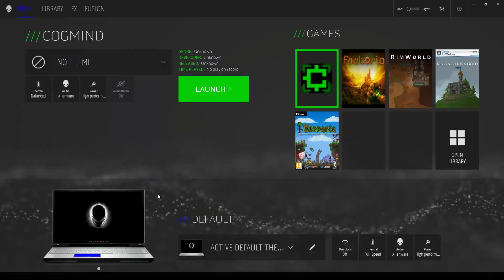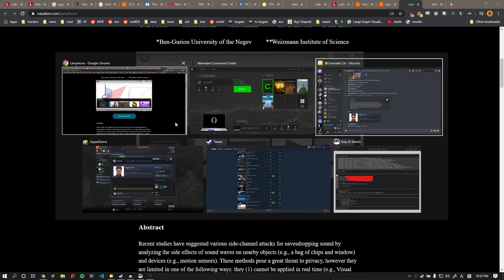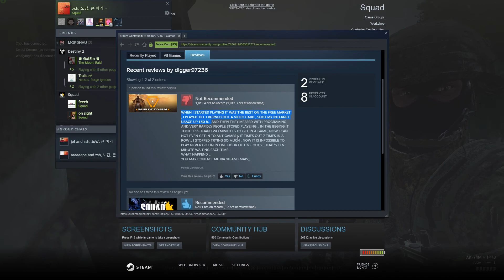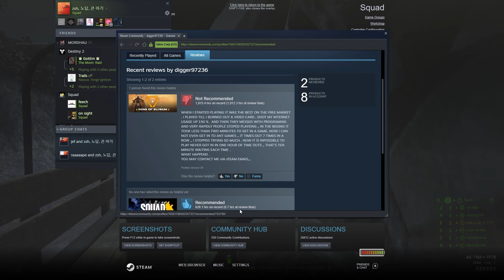Squad 2020 06 13 21 52 09 02 DVR 1